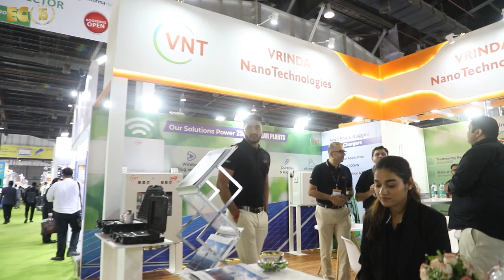EQ In Exclusive Conversation With Mr.Rahul Sharma – CEO & Director – Virnda Nano Technologies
EQ In Exclusive Conversation With Mr.Rahul Sharma – CEO & Director – Virnda Nano Technologies Pvt. Ltd.